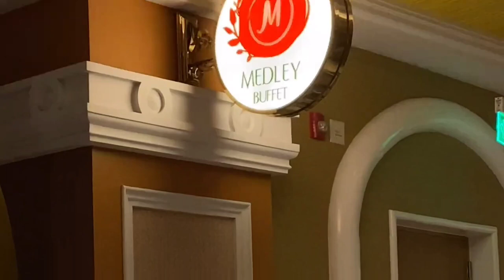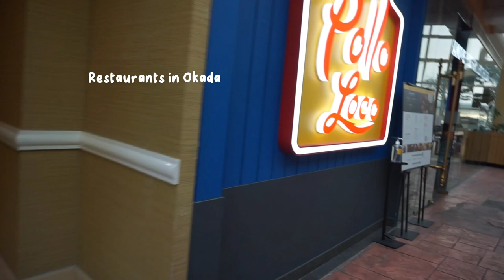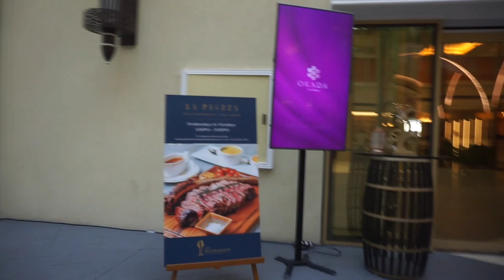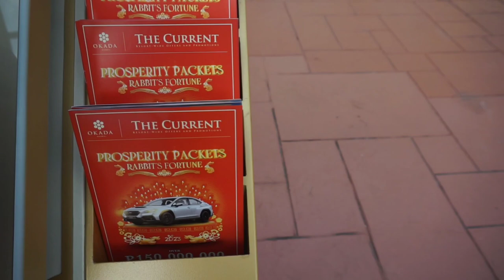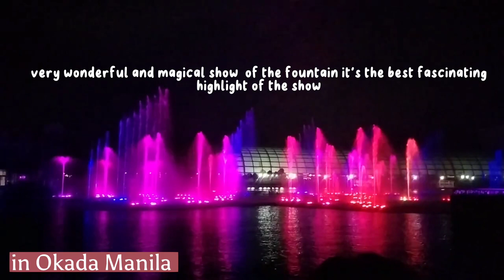Okada Manila Mini Tour Vlog - Best Place to visit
OKADA MANILA,” an integrated resort in the Philippine capital of Manila.
In its favorable location 10 min. away from the airport by car, OKADA MANILA faces Manila Bay,
which in turn overlooks a crimson red sunset that is counted among the three best in the world.

The largest casino entertainment resort in Manila, OKADA MANILA provides its guests and visitors from around the globe with a total entertainment package comprised of a casino floor, one of the world’s largest fountains,luxury hotel accommodations, high-end commercial facilities, fine dining establishments that serve all of the world’s flavors, a beach and night club enclosed in a glass dome, and more.

You can go at Okada for free even though you're not checking in the hotel you can stroll around and have a best picture in  Crystal Corridor section or at the Fountain and can also dine in their restaurants.

for today's vlog this content ganap was film by ate roe